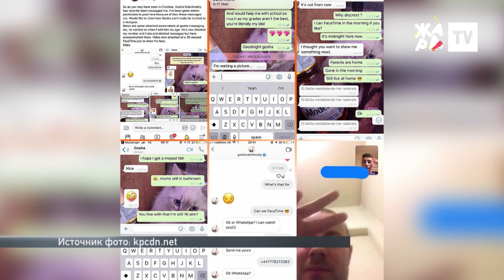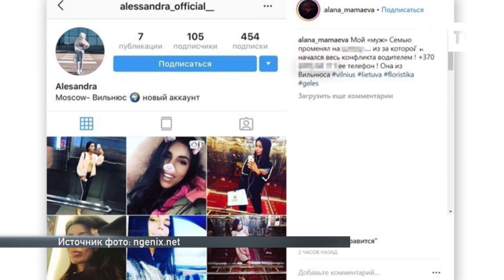ТОЧКА NEWS / ЖАРА / Выпуск от 10.12.2018